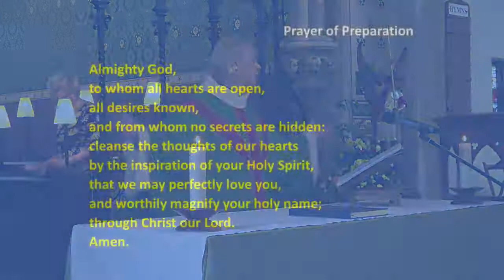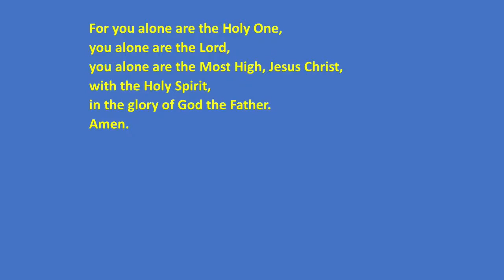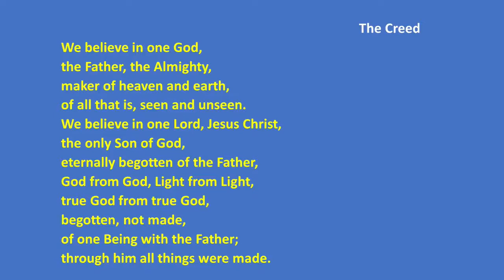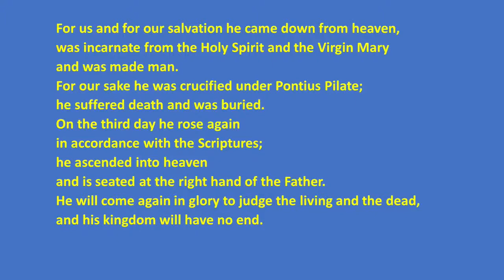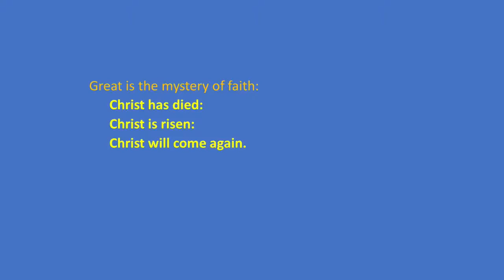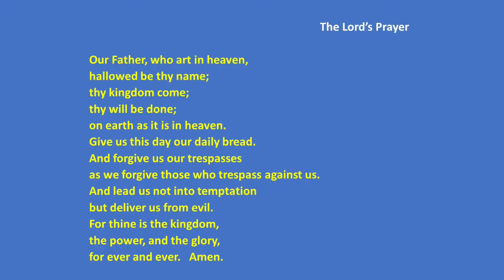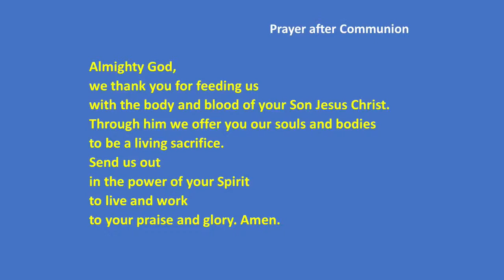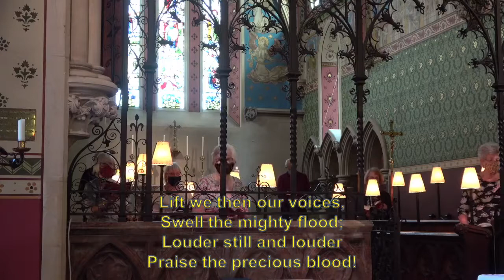Trinity 6 Eucharist 11th July